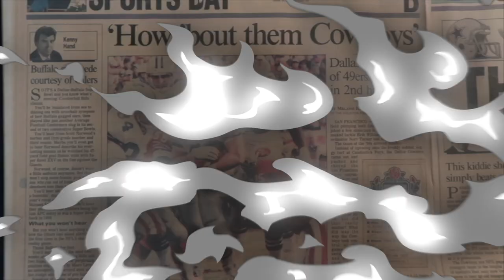Micah Parsons Showing he Could be League MVP | Cowboys Post Game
Cowboys defense continues to dominate like we have never seen before. Could Micah be NFL MVP? Cowboys Post game report.